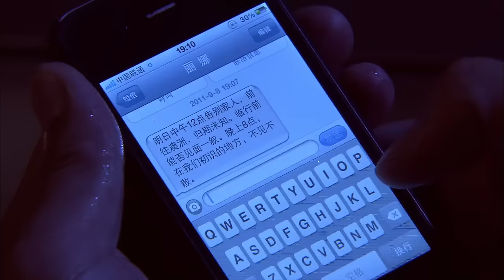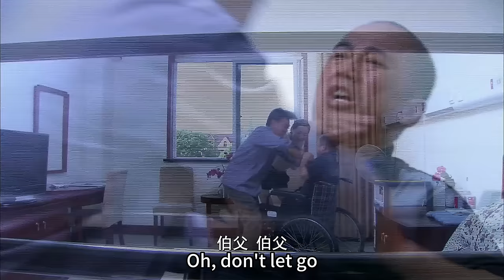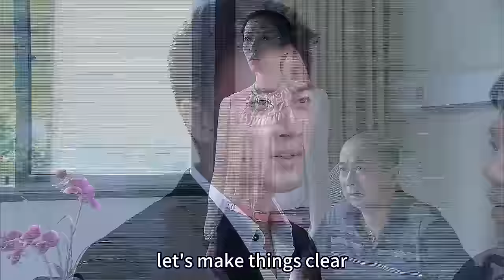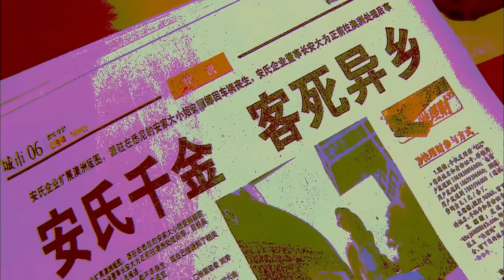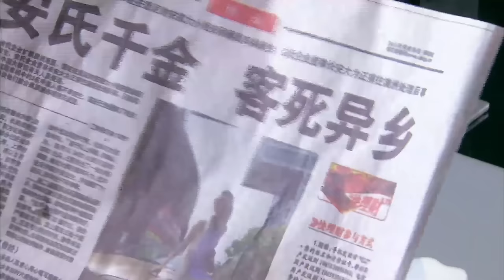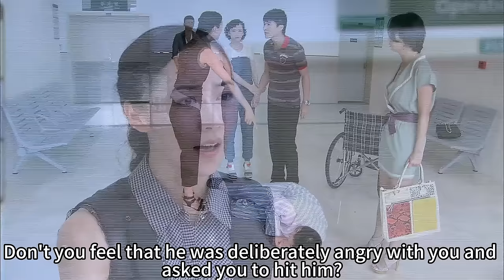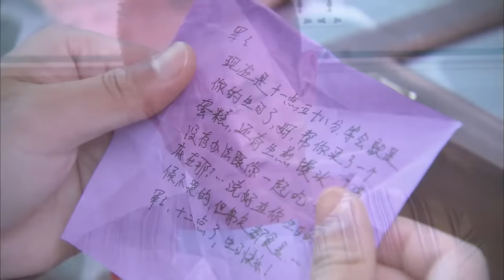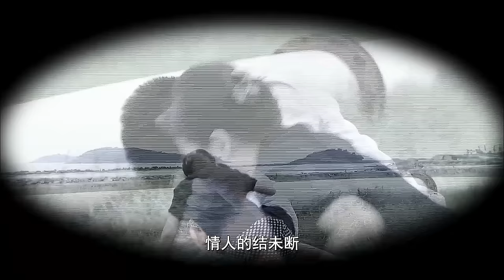【Full Movie】三年前，丈夫拋棄妻子娶小三，誰料後悔之時妻子已嫁給總裁，丈夫心如死灰🔥ChineseDrama​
剧名（Drama Name):【🔥亲爱的回家|Come Home】韩雪 蒋毅 胡兵 李兰迪

三年前，丈夫拋棄妻子娶小三，誰料後悔之時妻子已嫁給總裁，丈夫心如死灰🔥ChineseDrama​